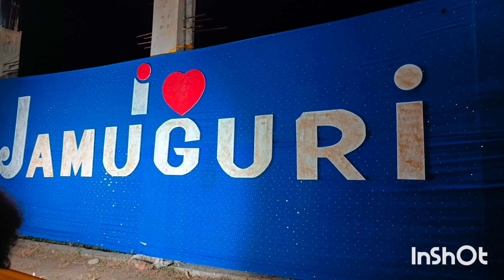Flipkart Messho ৰ product।। Astami and nvami special vlog -13 🙏🤩।।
First time product r review share krisu link bur tolot dia ase sabo pre🙏

1)Kurtaset-Take a look at this Ginni Arora Label Women Kurta and Pant Set on Flipkart

2)Top-Take a look at this POPWINGS Casual Short Sleeve Solid Women Black Top on Flipkart
 3) black heel-Take a look at this famson Women Black Heels on Flipkart
4)Bag-39454945